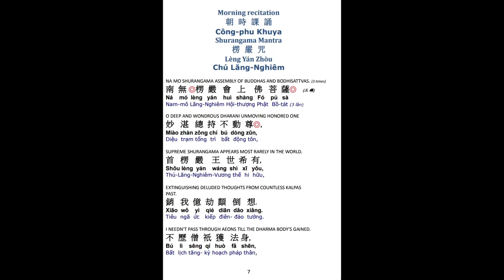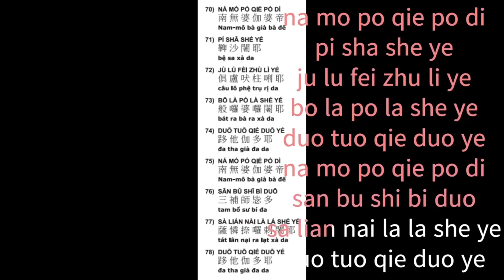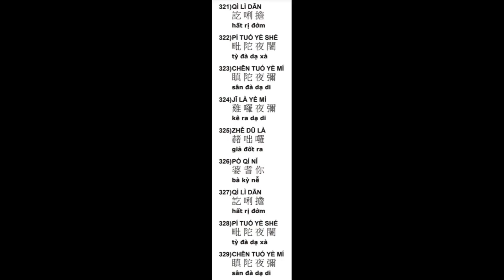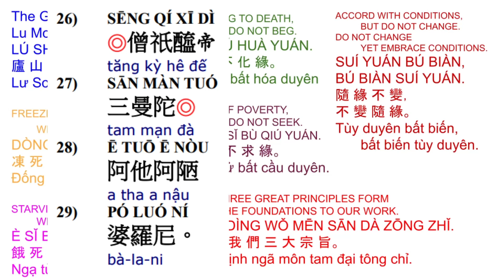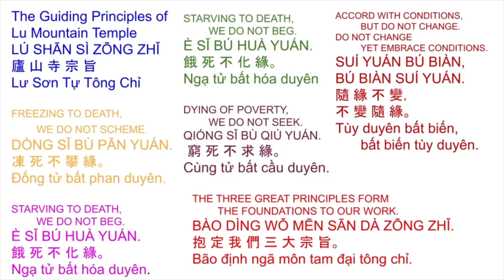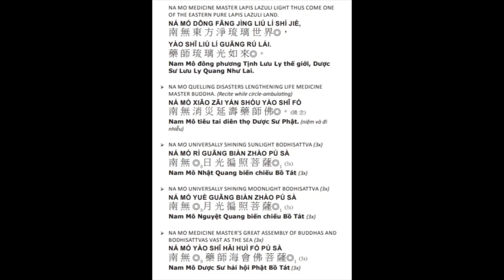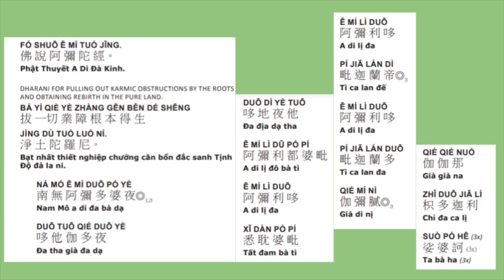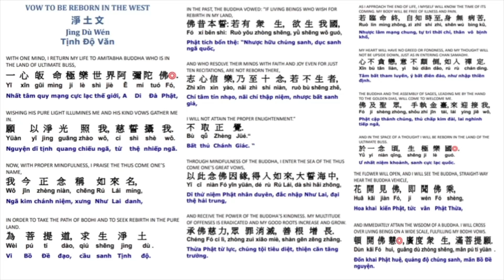103* Công-phu khuya早課清净戒體 楞嚴咒有字頁 加108楞嚴咒心藥師灌頂真言Morning Ceremony restores Precept Substance 7/28/23